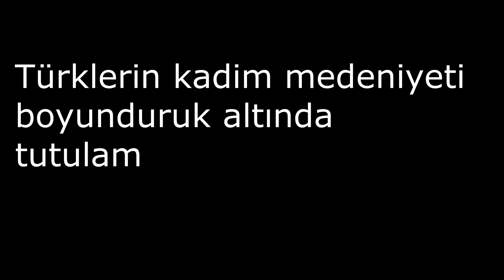Bir Sovyet Rusya Raporu : Altın Boynuz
Yıl 1952. Yer Hakasya'nın başkenti Abakan. Üç askeri uçağın düşmesiyle tahmin edilemeyecek olaylar silsilesi böylece başlar. Peki sizce neden? Yani bu yaşananların sebebi neydi?
O zaman gel kardeşim beraber yakından bakalım.